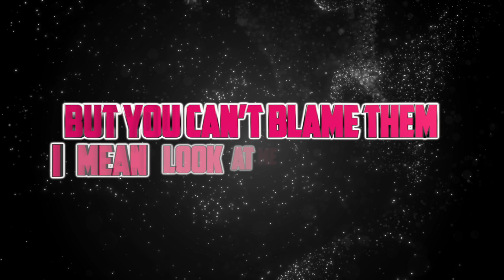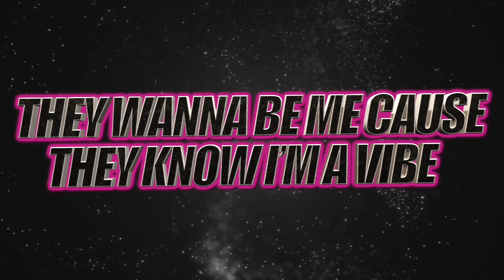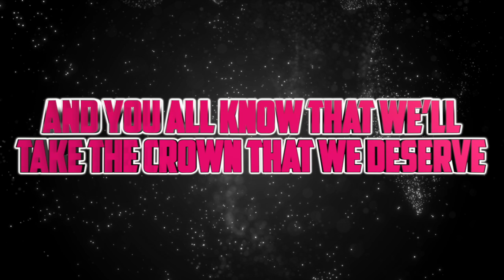Diamonds All-Stars Supermodels 2022-2023